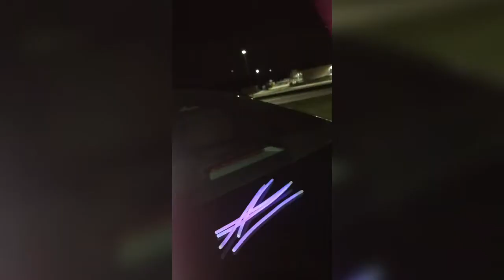I proposed to my girlfriend!!!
Thatkiddd proposes to his girlfriend and this is what happened!!!

codes/links:
TubeBuddy use code: vthatkidddv